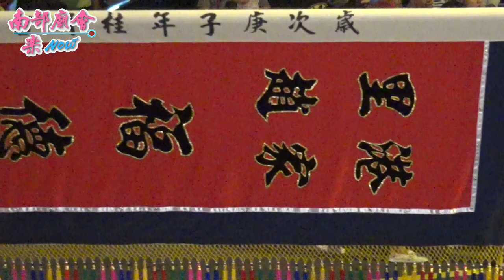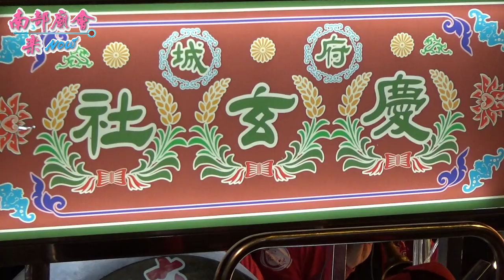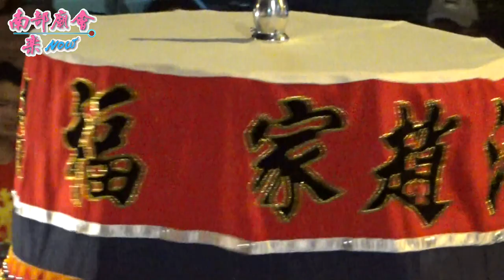07月31日(五) 里港趙壽山趙家福德正神前往里港佑安堂祝壽文衡聖帝暨列位尊神聖誕萬壽